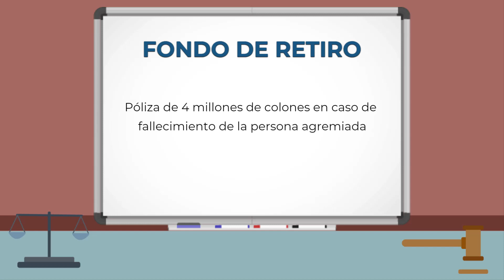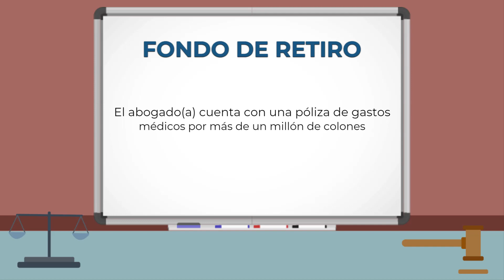Cuota del Colegio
Colegio de Abogados y Abogadas de Costa Rica informa